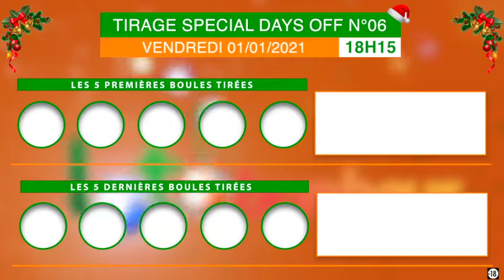La famille loto, recevez la vidéo du tirage Special Day Off de 18 h 15 n° 06 de ce Vendredi 01/01/21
La famille loto bonheur, recevez la vidéo du tirage Special Day Off de 18 h 15 n° 06 de ce Vendredi 01/01/21.